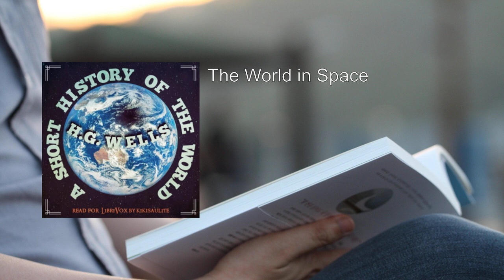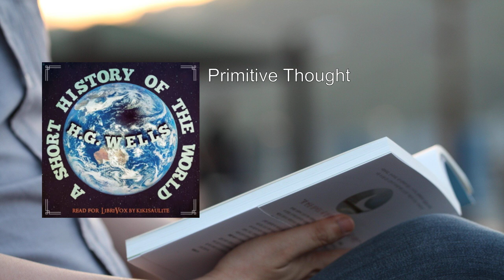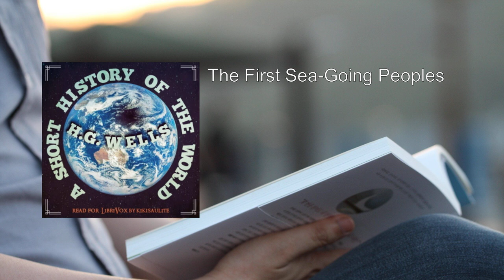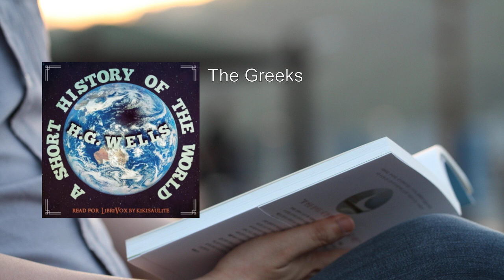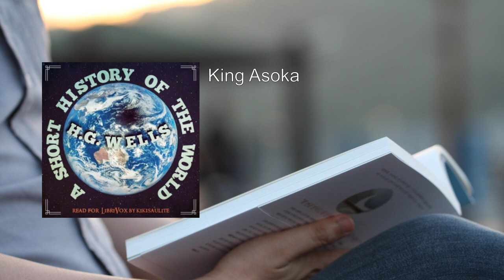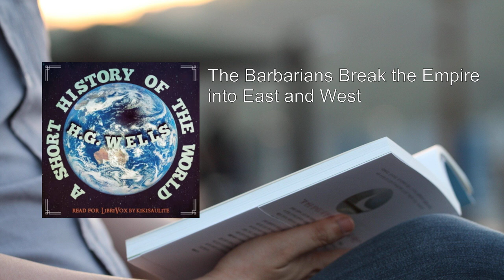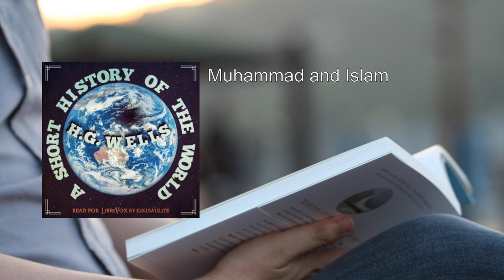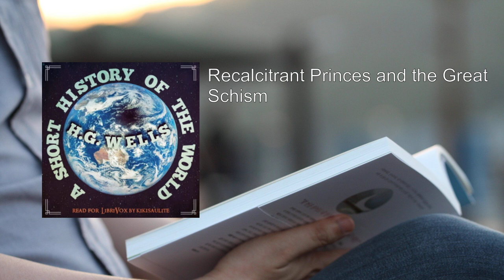Short History of the World (1/2) 💛 By H. G. Wells. FULL Audiobook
Short History of the World. By H. G. Wells FULL Audiobook
Here's a detailed summary of H. G. Wells' A Short History of the World:

In 1922, H. G. Wells published A Short History of the World, a concise account of human history. This work followed his earlier, more extensive book, The Outline of History. The purpose of A Short History of the World was to cater to the busy general reader who lacked the time to delve into detailed maps and time charts from the earlier work. Let's explore the key aspects of this fascinating book:

1. Origins and Earth Development:
   - Wells begins by tracing the origins of our planet, explaining its formation and development.
   - He covers the evolution of life on Earth, from the earliest single-celled organisms to complex creatures.
   - The narrative encompasses geological epochs, climatic changes, and the emergence of diverse species.

2. Primitive Thought and Civilization:
   - Moving forward, Wells explores the development of human civilization.
   - He discusses the Cradle of Civilization, where ancient societies like Sumer, Egypt, and the Indus Valley flourished.
   - The rise of writing systems, agriculture, and early cities is vividly portrayed.

3. The Great Adventure of Mankind:
   - Wells weaves together the threads of history, highlighting pivotal moments.
   - From the Greeks and Romans to the Middle Ages and the Renaissance, he captures the essence of each era.
   - Scientific discoveries, cultural achievements, and conflicts shape the narrative.

4. The First World War and Beyond:
   - The book concludes with events up to 1922.
   - Wells reflects on the aftermath of World War I, the Russian famine of 1921, and the establishment of the League of Nations.
   - His perspective provides insight into the challenges faced by humanity during a tumultuous period.

5. Scientific Knowledge and Interpretation:
   - A Short History of the World synthesizes the scientific knowledge available at the time.
   - It combines historical facts with Wells' interpretation, making it accessible to a wide audience.
   - The book features around 200 illustrations, including maps, enhancing the reader's understanding.

6. Albert Einstein's Recommendation:
   - In 1934, Albert Einstein endorsed this book as a means of interpreting progress in civilization.
   - Wells' ability to distill complex historical events into digestible narratives impressed even the renowned physicist.

7. Censorship and Controversy:
   - The Spanish-language translation of the book faced censorship in Francoist Spain.
   - The authorities objected to its perceived socialist inclinations, critique of the Catholic Church, and interpretation of the Spanish Civil War.
   - Despite these challenges, the book eventually reached Spanish readers in 1963.

In summary, A Short History of the World offers a panoramic view of human existence, bridging the gap between scholarly works and popular understanding. Wells' engaging prose invites readers to explore the grand tapestry of our past, from primordial beginnings to the complexities of the modern world  . 🌍📚.
More: history, world, civilizations
ancient, modern, empires
culture, progress, humanity
timeline, events, nations
historical figures, discoveries, revolutions

00:00:00 The World in Space
00:06:10 The World in Time
00:12:25 The Beginnings of Life
00:18:37 The Age of Fishes
00:27:44 The Age of the Coal Swamps
00:37:23 The Age of Reptiles
00:46:22 The First Birds and the First Mammals
00:56:30 The Age of Mammals
01:05:47 Monkeys, Apes and Sub-Men
01:15:00 The Neanderthaler And the Rhodesian Man
01:24:11 The First True Men
01:34:02 Primitive Thought
01:44:20 The Beginnings of Cultivation
01:54:42 Primitive Neolithic Civilizations
02:05:38 Sumeria, Early Egypt And Writing
02:15:39 Primitive Nomadic Peoples
02:25:00 The First Sea-Going Peoples
02:36:07 Egypt, Babylon And Assyria
02:50:57 The Primitive Aryans
03:01:34 The Last Babylonian Empire and the Empire of Darius I
03:10:45 The Early History of the Jews
03:22:53 Priests and Prophets in Judea
03:32:51 The Greeks
03:45:14 The Wars of the Greeks and Persians
03:54:39 The Splendour of Greece
04:02:55 The Empire of Alexander the Great
04:12:42 The Museum and Library at Alexandria
04:24:58 The Life of Gautama Buddha
04:37:13 King Asoka
04:41:58 Confucius and Lao Tse
04:54:09 Rome Comes into History
05:06:02 Rome and Carthage
05:15:41 The Growth of the Roman Empire
05:40:50 Between Rome and China
05:51:20 The Common Man’s Life Under the Early Roman Empire
06:05:16 Religious Developments Under the Roman Empire
06:19:55 The Teaching of Jesus
06:33:37 The Development of Doctrinal Christianity
06:42:12 The Barbarians Break the Empire into East and West
06:52:36 The Huns and the End of the Western Empire
07:05:14 The Byzantine and Sassanid Empires
07:15:19 The Dynasties of Suy And Tang in China
07:20:05 Muhammad and Islam
07:28:19 The Great Days of the Arabs
07:36:22 The Development of Latin Christendom
07:54:0